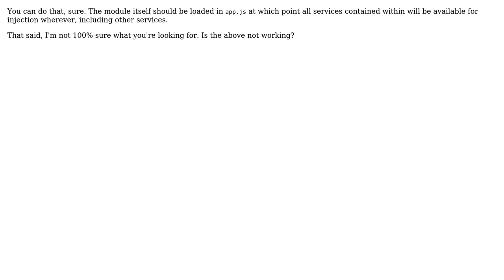Does order of service declaration matter when creating them in a module? (2 Solutions!!)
Does order of service declaration matter when creating them in a module?

With thanks & praise to God, and with thanks to the many people who have made this project possible! | Content (except music & images) licensed under CC BY-SA | Music | Images & others | With thanks to user Mark Hill user Marcus Hoglund user crowhill and the Stack Exchange Network Trademarks are property of their respective owners. You are responsible for your own actions.